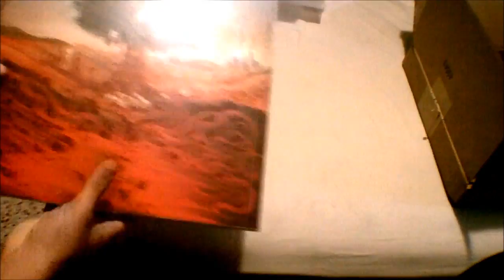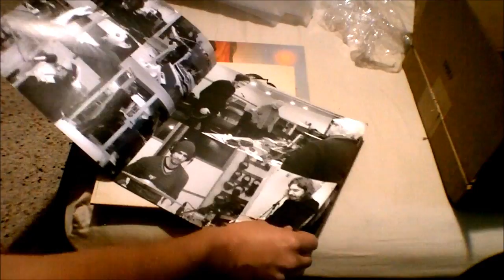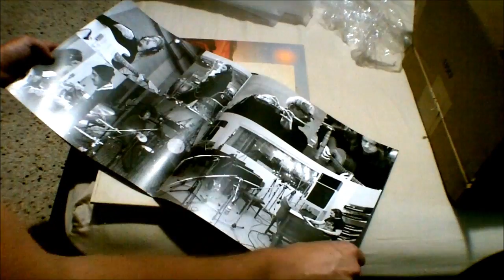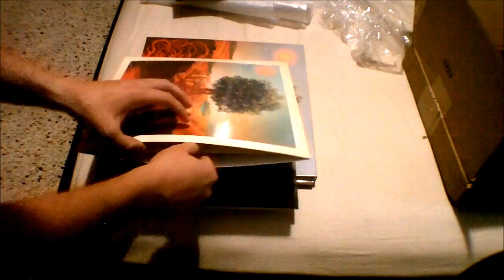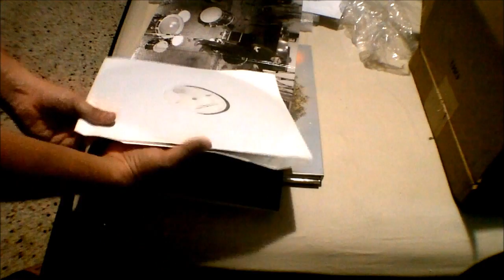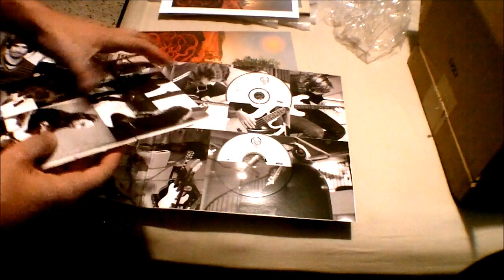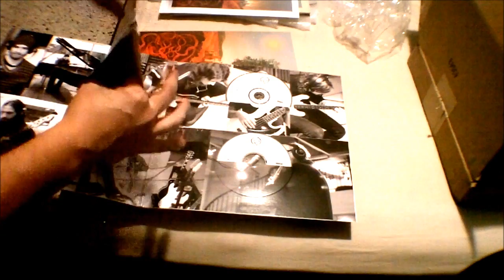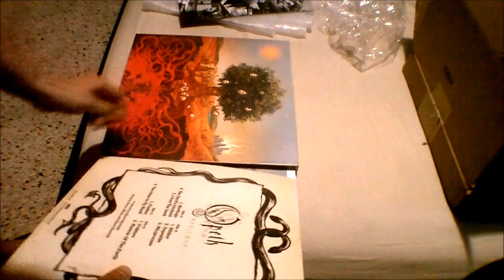OPETH - Heritage (Deluxe Collector's Edition Box)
just an unpacking video of Opeth's heritage deluxe collector's edition box.

I also bought dream theater's box but I still haven't received it even though it came out a full week before Heritage. *&^%